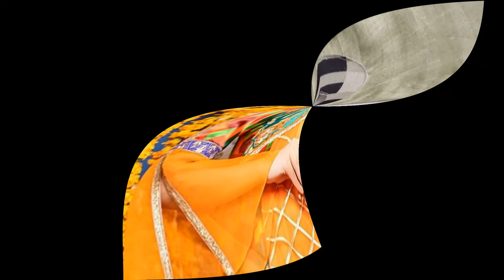Latest and stylish sleeves | Asteen | Baju Designs Collection || Sleeve Design for suits by FK Ideas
Asteen ki designs , Baju ki designs Latest and stylish sleeves | Asteen | Baju Designs Collection || Sleeve design for suits by FK Ideas
full baju designs ralph lauren sleeve polo, Bazoo designs, Stylish Sleeve Designs, Party wear gown with sleeves, Bell sleeve designs, Umbrela Sleeves designs. cut sleeve designs. stone island long sleeve designs, Hogo boss long sleeve polo, Stone island log sleeve polo, sleeve designs for kurti, different types of sleeves desings, Kurti hand designs, chori daar sleeve designs. frill sleeve designs frill wali baju. chunet wali baju. saree ki baju ki designs. umbrellas sleeves kurti, Sleeve designs for top. Only sleeve designs. Jhaller wali baju